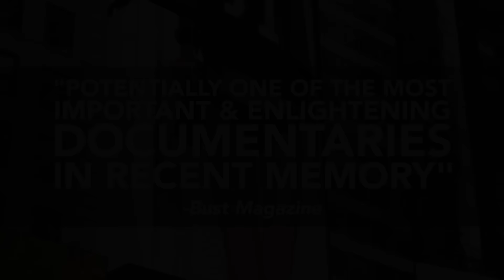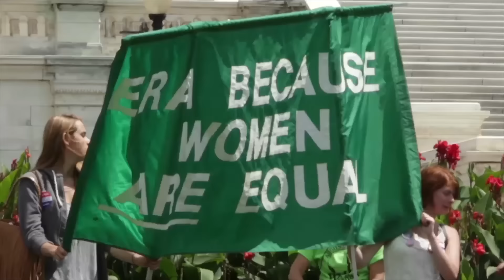Equal Means Equal Documentary Trailer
If you are like me, then you probably had no idea that women don't have equal rights under the U.S. Constitution.  Crazy but true.   So I made a movie to make sure every single person in America will know the truth.
When I began this journey six years ago, I never could have imagined the scope of what I would learn. I discovered that despite multiple laws in place that say they protect American women, the reality is far from equal in area after area. Ratifying the Equal Rights Amendment will put American women's civil and human rights on a solid foundation, forever.
This is more than a movie, it's a movement. Join us. equalmeans equal. It's just that simple.